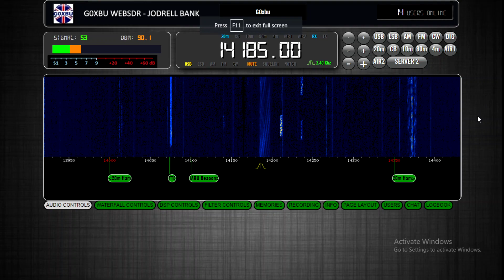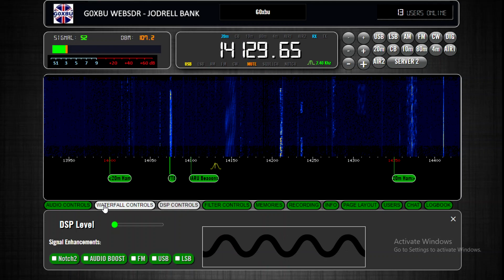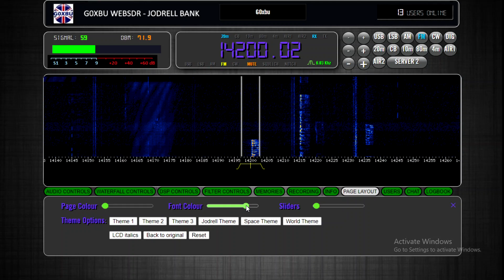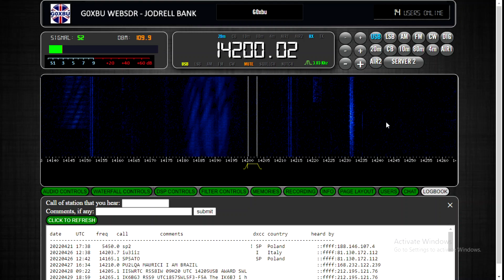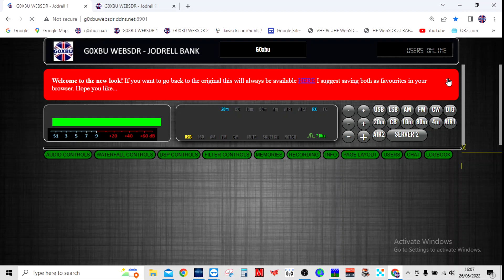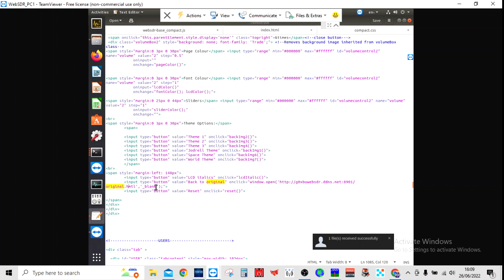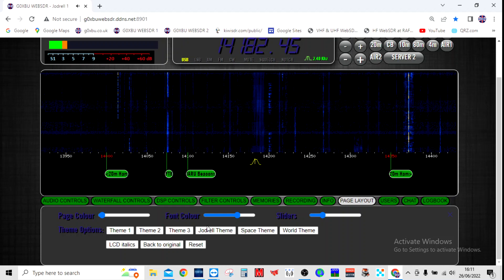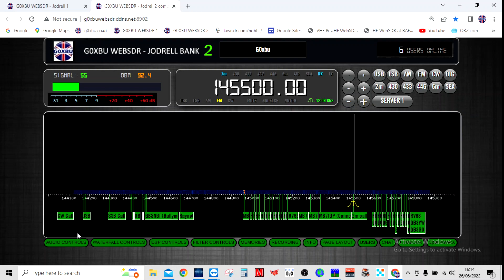Jodrell WebSDR: New layout and latest hints/tips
I made a new front end user interface for the websdr servers. Here's a run down on it. Hope you like the new look